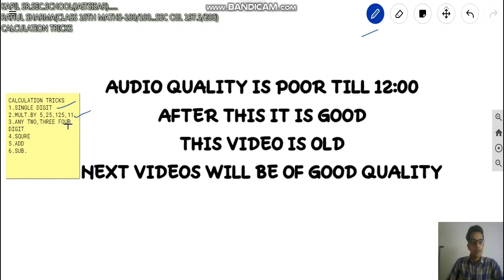बड़े बड़े गुणा जोड़ घटाव मात्र 5-10 सेकंड में😯 | How to Multiply, Add & Subtract Fast | SSC CGL | CHSL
OUR CODE💁‍♂️ KAPILONLINE10

बड़े बड़े गुणा जोड़ घटाव मात्र 5 सेकंड में😯 | MULTIPLICATION | ADDITION & SUBTRACTION | BEST TRICK | SSC CGL | KAPIL ONLINE

HEY, I AM RAHUL SHARMA,ASSISTANT SECTION OFFICER NEW DELHI.

In this video:
I am discussing how to multiply, add and subtract big numbers very fast

SEARCH {KAPIL ONLINE CLASSES} ON TELEGRAM
                                        OR
TELEGRAM LINK FOR NOTES👇

INSTAGRAM पर PERSONAL बात करें👇💁
Instagram.com/onlinekapil

OUR OTHER MUST WATCH VIDEOS 🙋